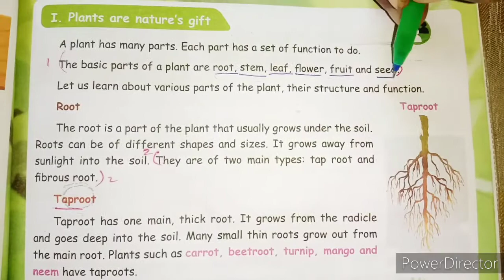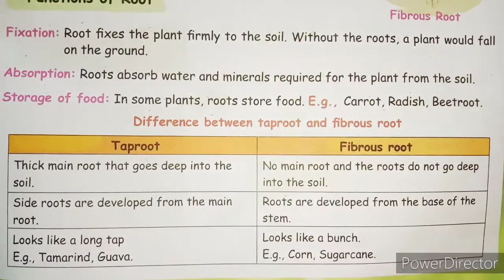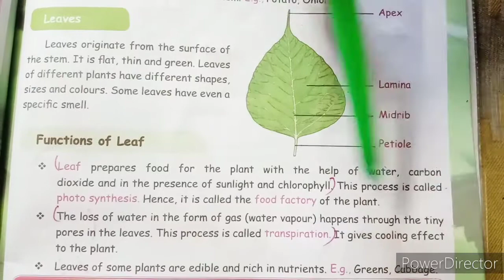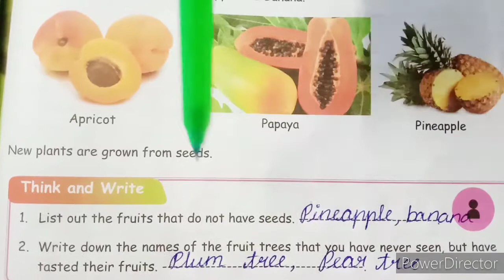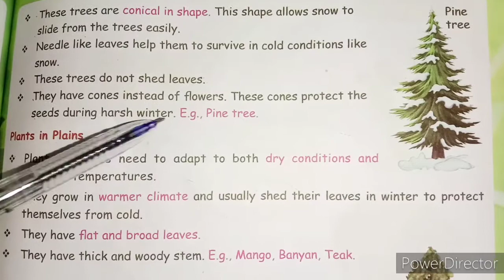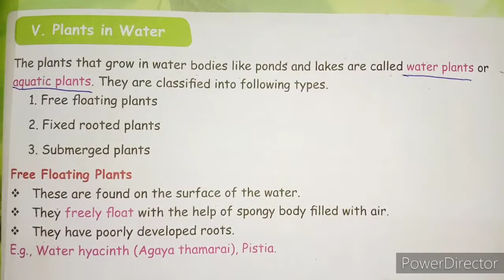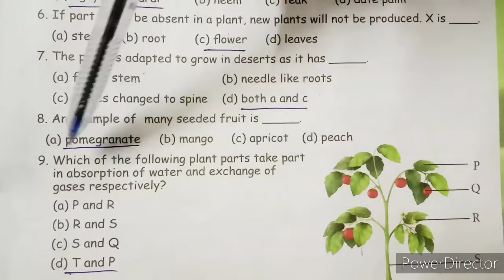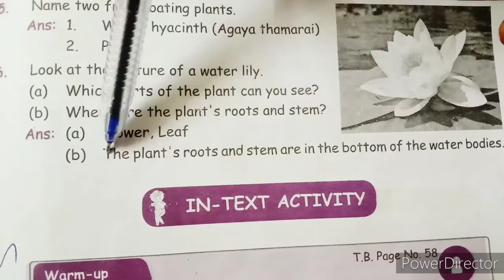3rd Std Term:2 Science "Plants"